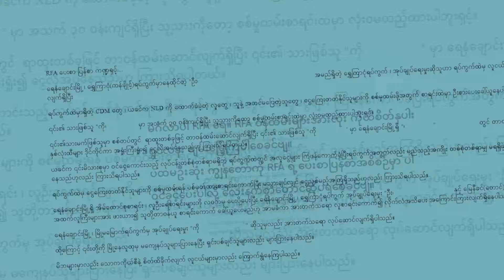RFA ပေးစာ ပြန်စာ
■ ဒီတစ်ပတ် RFA ပေးစာ ပြန်စာအစီအစဉ်မှာ ...  နိုင်ငံတွင်းက စစ်ဘေးဒုက္ခသည်တွေကို ကူညီပေးကြဖို့ ပေးပို့တောင်းဆိုလာတဲ့စာ၊ တောင်ငူနဲ့ ကွမ်းခြံကုန်းမှာ နိုင်ငံခြားရောက်နေတဲ့အမျိုးသားတွေ စစ်မှုထမ်းကိစ္စအတွက် ငွေပေးကြဖို့ တောင်းခံနေတဲ့အကြောင်း ပေးစာနဲ့ ဆရာဆရာမတွေ သန်းခေါင်စာရင်းကောက်ခံဖို့ သင်တန်းတက်နေရတာကြောင့် ကျောင်းသားတွေ နစ်နာနေရတဲ့အကြောင်း ပေးပို့လာတဲ့စာကို မဂျူလိုင်မျိုး ကောက်နုတ်တင်ပြထားပါတယ်။

RFA ပေးစာ အစီအစဉ်အနေနဲ့ RFA ကို အမှန်တကယ်ပေးပို့လာတဲ့ စာတွေကို စိစစ်ပြီး ပြန်လည်တင်ပြနေတာဖြစ်ပါတယ်။ တချို့တိုင်ကြားချက်တွေ၊ စွပ်စွဲပြောဆိုချက်တွေဟာ မူရင်း စာပေးပို့သူရဲ့ အာဘော်တွေသာ ဖြစ်ပြီး RFA အနေနဲ့ သီးခြားအတည်ပြုနိုင်ခြင်း မရှိပါဘူး။ ပေးစာကြောင့် ထိခိုက်နစ်နာမှုတွေရှိခဲ့ရင် ထိခိုက်နစ်နာသူ လူပုဂ္ဂိုလ်အဖွဲ့အစည်းတွေအနေနဲ့ ပြန်လည်ချေပတဲ့ ပေးစာတွေ ပေးပို့လို့ရပါတယ်။ ဒီစာတွေကိုလည်း RFA ကနေ အလျဉ်းသင့်သလို ပြန်လည်ဖော်ပြသွားမှာဖြစ်ကြောင်း အသိပေးအပ်ပါတယ်။